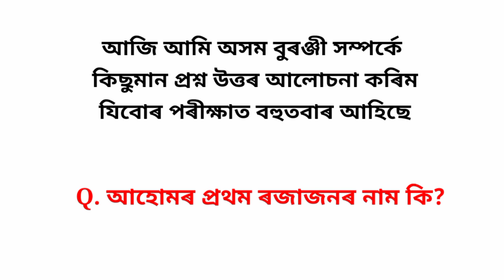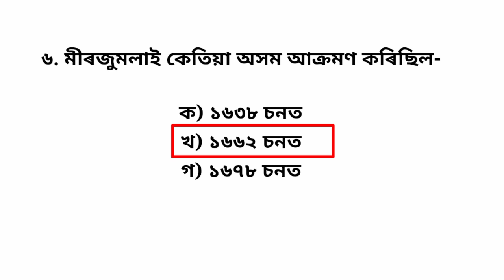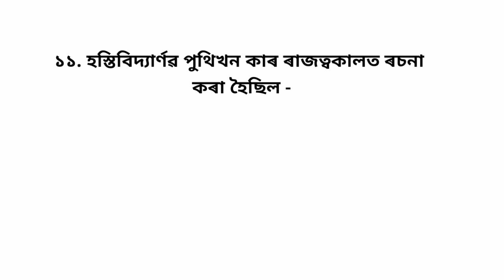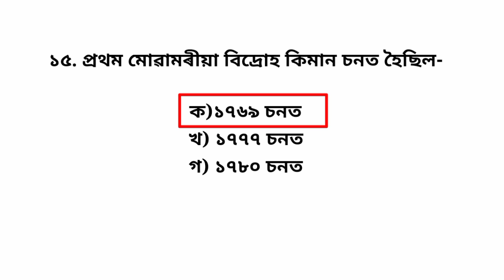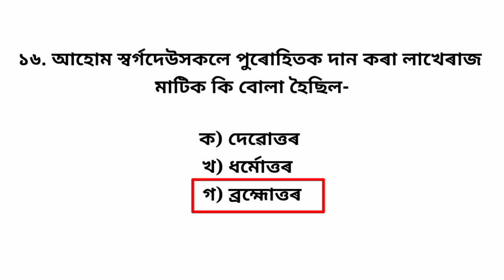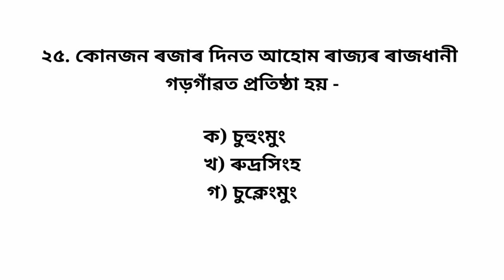D.El.Ed Entrance Exam 2021 || Assam History || d.eled Entrance Exam Question Assam history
Today we discuss about some questions of  Assam History .. I hope you will like our videos ..

Queries Solved in This Video:

1. d.el.ed entrance exam question 2021
2. 2021 year d.el.ed very important question
3. d.el.ed Question Assam history
4. deled pet exam Question 2021
5. D.El.Ed previous question paper
6. d.el.ed syllabus 2021
7. Scrert Assam deled Question Paper
8. d.el.ed Question Paper 2017
9. d.el.ed pet exam
10. d.el.ed Assam
11. d.el.ed college in Assam
12. D.el.ed PET Exam 2021
13. d.el.ed pre entry test notice
14. Previous year question paper
15. Assam history Question paper
16. SCRERT Assam
17. ডি.এল.এডৰ 2021 চনত অহাৰ সম্ভাৱনা থকা  প্ৰশ্ন
18. ডি.এল.এড পৰীক্ষা প্ৰশ্ন